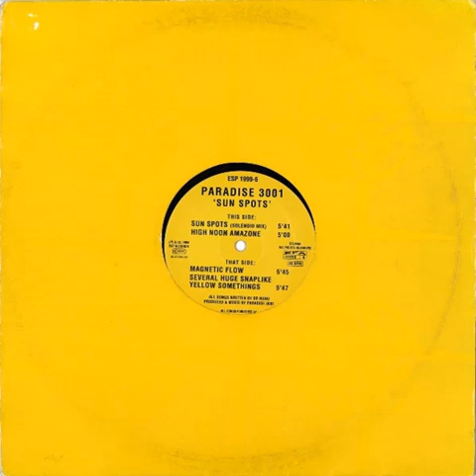Paradise 3001 - High Noon Amazone ESP records 1994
Paradise 3001 - High Noon Amazone
ESP records 1994